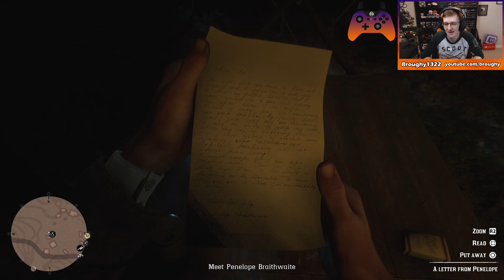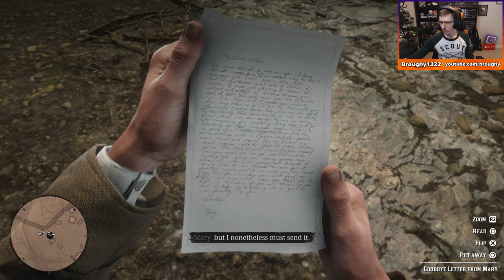Red Dead Redemption 2 - Part 17 (Beaver Hollow Part 2) - RDR2 Playthrough/Let's Play